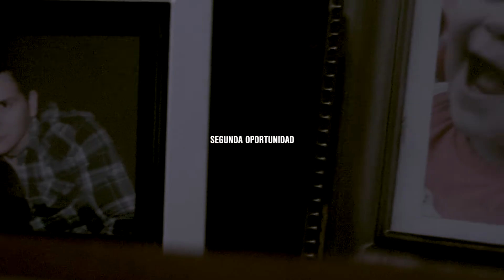Segunda Oportunidad - Familia Luna